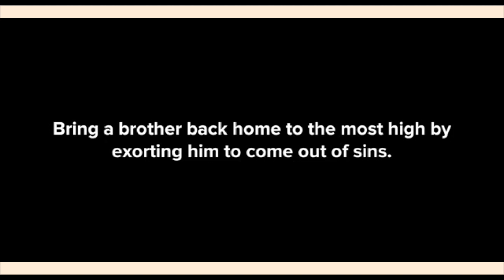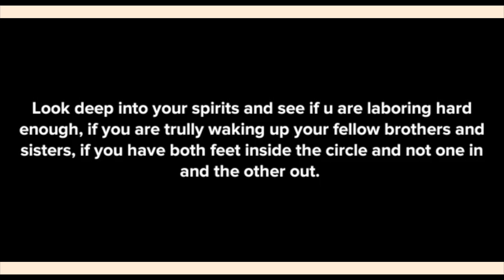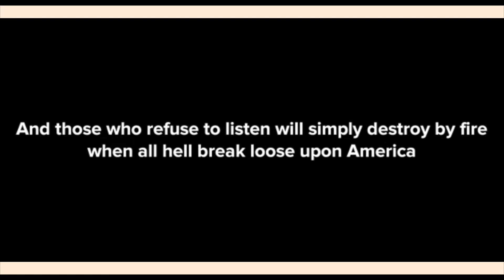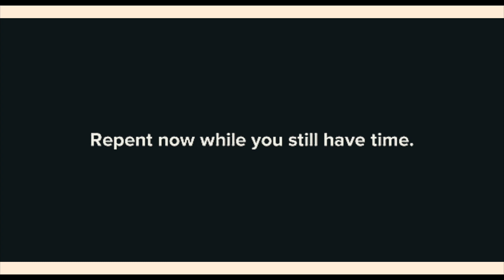TRUTH CARTOON 1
"THIS WORD WILL SOON STOP"